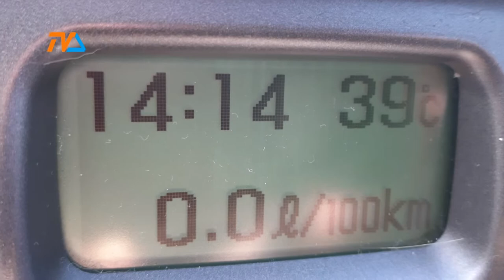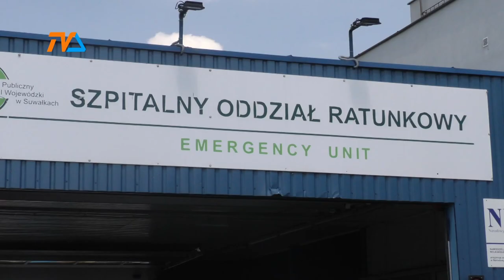Groźny upał |TVSUWAŁKI